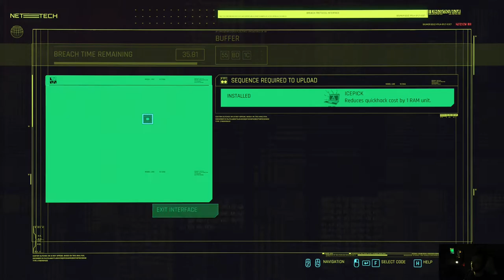Cyberpunk 2077 osa 11 - Evelyn Parkerin metsästys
Evelyn Parkerin mystinen katoaminen saa V aloittamaan tutkimukset ihmiskaupan ja laittomien aivotanssinahoitusten parissa.